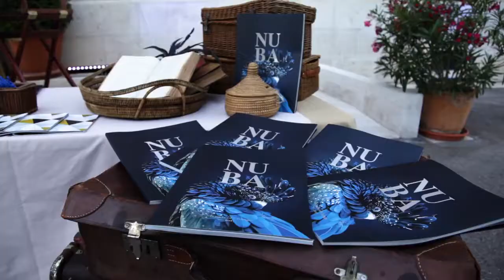Viajes NUBA | Presentación Catálogo de Viajes - NUBA 2017 Collection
El pasado 25 de mayo GrupoNuba presentó sus nuevos viajes NUBA2017Collection ante más de 450 invitados, entre los mejores clientes del Grupo NUBA y rostros conocidos entre los que cabe destacar Francisco Rivera y Lourdes Montes, Luis Medina, Cari Lapique, Carla Goyanes y Jorge Benguría, Cari Goyanes y Antonio Matos, Jorge Vázquez, Tamara Falcó, Juan Peña, Teresa Baca, Raquel Revuelta o Mónica De Tomás Villarin, En el evento se sortearon 9 viajes espectaculares cortesía de nuestros partners: Beachcomber Hotels, Anantara Hotels Resorts & Spas, The Residence Resort & Spa Retreat, Rosewood, Constance Hotels & Resorts, Casa de Campo Resort & Villas y de las compañías aéreas Turkish Airlines, Etihad Airways, Qatar Airways e Iberia. Gracias a nuestros colaboradores se obsequió a todos los clientes con unas botellas de edición limitada de la empresa Varma, obsequios por parte de la marca cosmética Germinal y arroces gourmet del mundo Lotao. Gracias también a AGA Catering de Gourmet, Audiovisual Centurion y Oficina de Turismo de México.